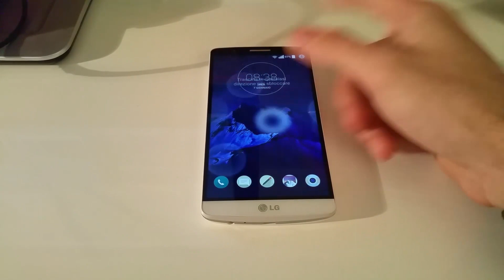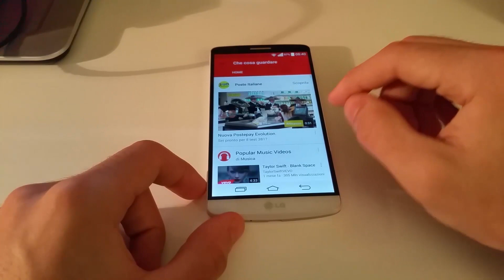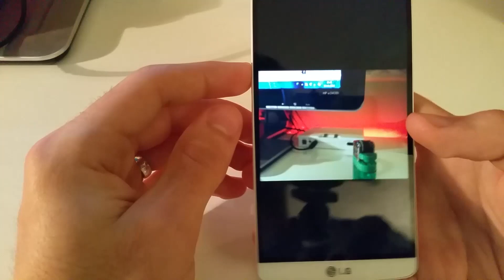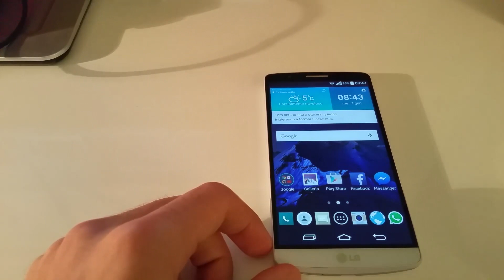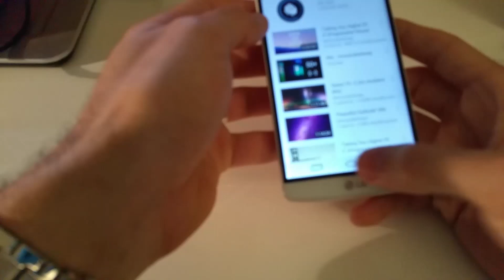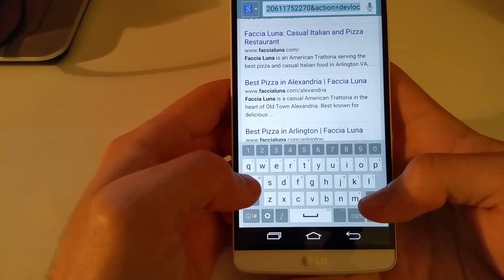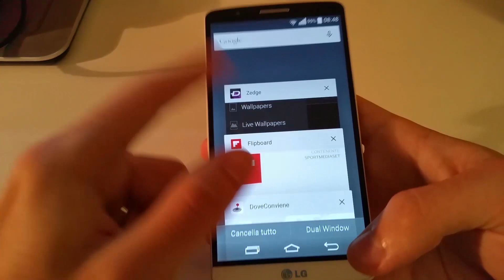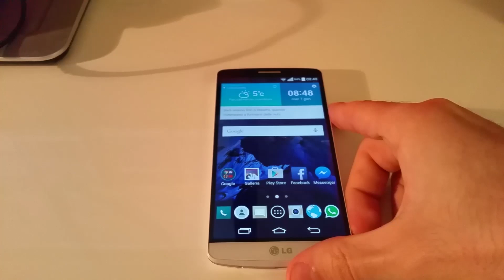Impressioni a caldo | LG G3 | Lollipop | IS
Le primissime impressioni a caldo di un device che è uscito con un software lento come una tartaruga e che adesso si presenta così..